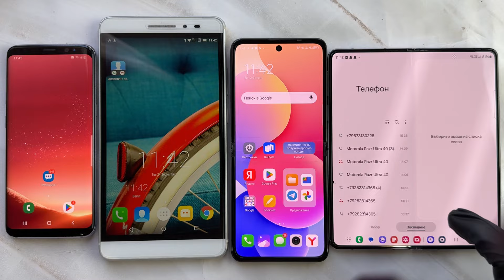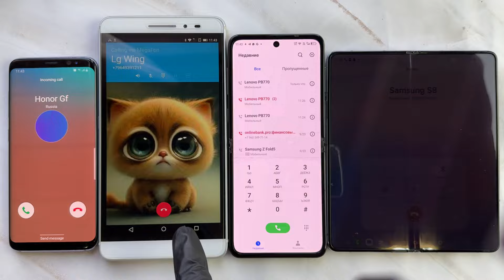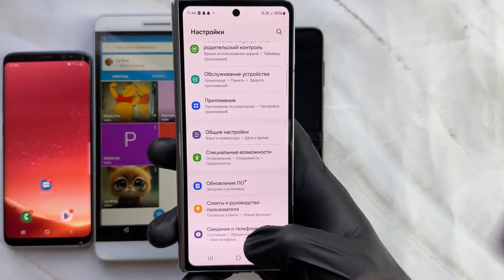Samsung Z Fold5 & Galaxy S8 incoming Call Tecno Flip & Lenovo 770m